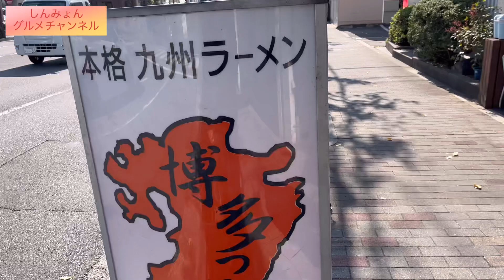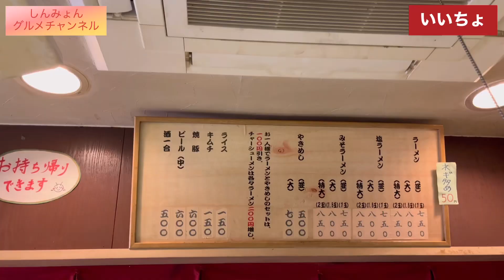【京都ラーメン】下鴨神社近くのラーメン屋さん2軒が美味すぎる！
【九州ラーメン博多っ子】
京都府京都市左京区下鴨松ノ木町２−１９
昼11:30〜14:00夜18:00〜22:00
月曜日定休日

【いいちょラーメン】
京都府京都市左京区下鴨東半木町７０−１０
昼11:00〜15:15夜17:30〜20:45
木曜日定休日